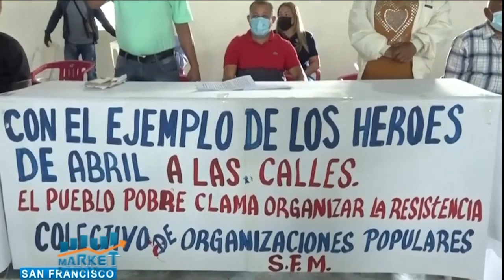Market, Economia y Negocios, B-3, 19 de abril 2021